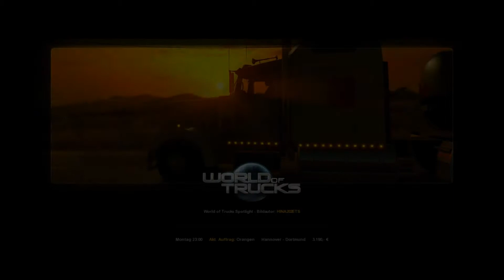◉ NACHTFAHRT nach Hause ◉ Euro Truck Simulator 2 ◉ [4]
Von Hannover geht es in meiner ersten Nachtfahrt zurück nach Hause in das schöne Dortmund. Denn dort möchte ich einen LKW-Händler aufsuchen und mir die Maschinen genauer ansehen...

--- INFO ---

Spiel: Euro Truck Simulator 2, ETS2
Art: Simulation, LKW Simulator
Video: Let's Play, Gameplay, kommentiert
Sprache: Deutsch

--- LINKS ---

Stressfreie Gameplay-Videos auf Deutsch!